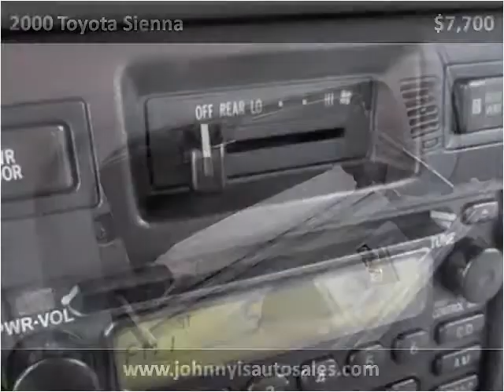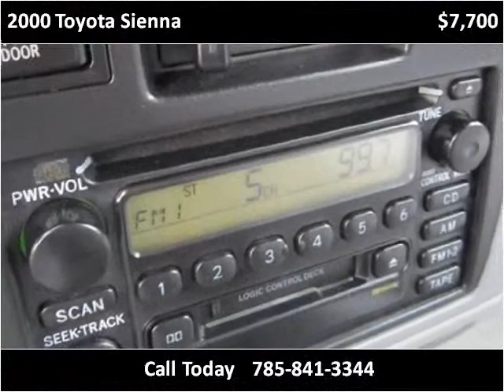2000 Toyota Sienna Used Cars Lawrence KS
This 2000 Toyota Sienna is available from Johnny I's Auto Sales.